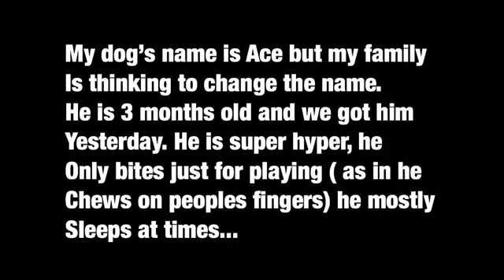My new baby puppy!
I am now another big sister! Coz my uncle is the father! ITS TOOOO CUTE!!

such a tiny dog. BIG GAS!!!

Still thinking of another name coz Ace is a good name but it doesn’t suite the dog.